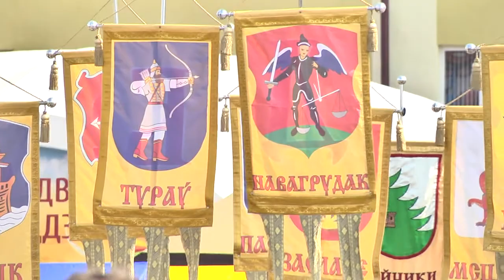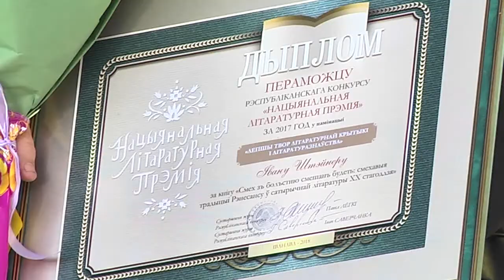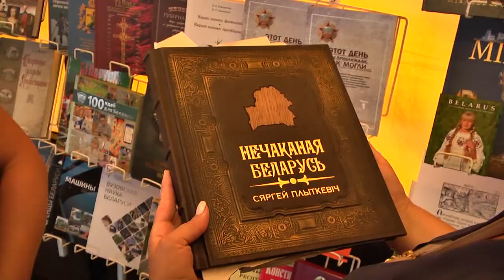Юбiлейны Дзень беларускага пісьменства адсвяткавалi ў Іванаве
Мерапрыемствы, прысвечаныя Дню беларускага пісьменства стартавалі ў Іванаве 1 верасня. Але ўрачыстая частка адбылася ў нядзелю. Менавіта, у другі дзень, Янаў, як яго называлі раней, ператварыўся ў горад мінулага.
Пад знакамітыя гукі хіта "Песняроў" “Белавежская пушча” пачалося тысячнае шэсце жыхароў і гасцей свята. У пачатку калоны – харугвы з іменамі гарадоў, што прыймалі Дзень пісьменства раней. Самы важны момант – адкрыццё памятнага знаку “Янава слова”.